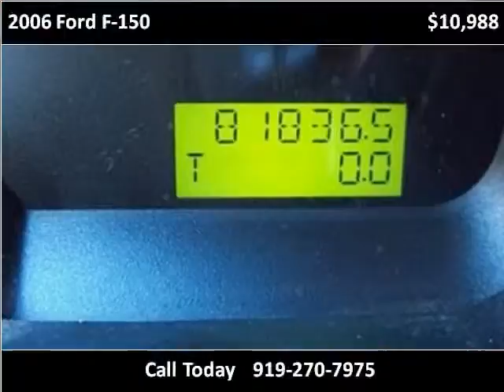2006 Ford F-150 available from Matthew's Motors Inc.